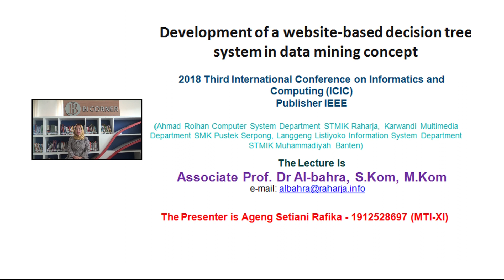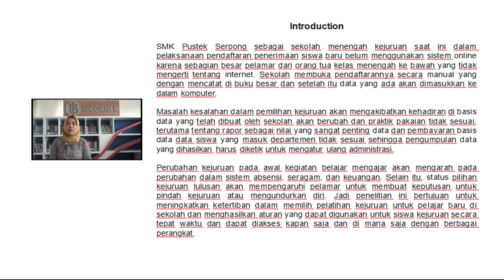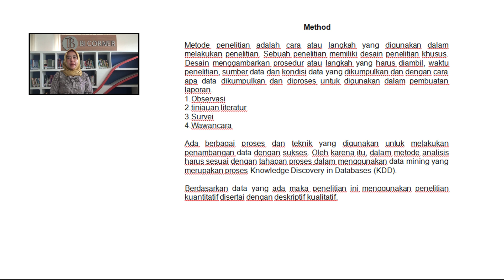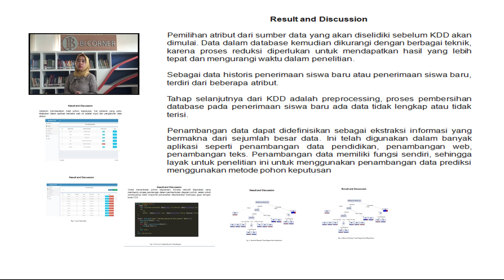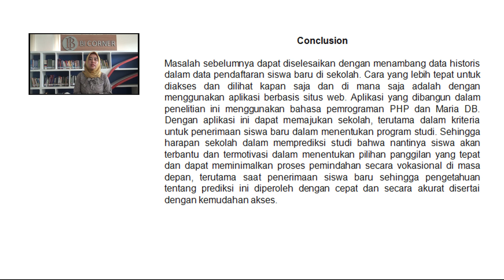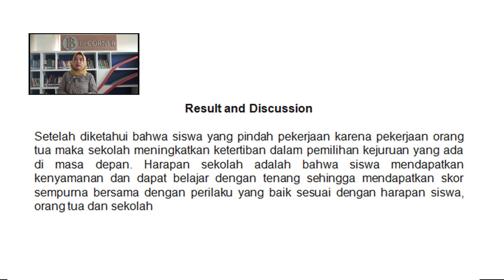Review Journal Oleh Ageng Setiani Rafika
Review Journal : Development of Website-based Decision Tree System In data Minning Concept